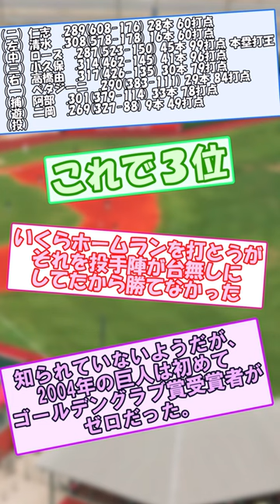【巨人】堀内監督暗黒時代の思い出ｗｗｗ【なんｊまとめ】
声の出演：VOICEVOX【青山龍星、四国めたん、ずんだもん】